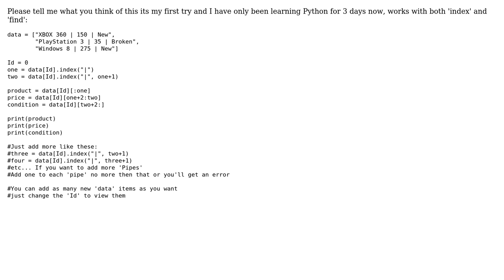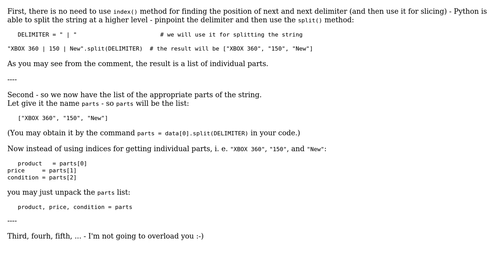Code Review: Cuts up Python strings (2 Solutions!!)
Code Review: Cuts up Python strings

With thanks & praise to God, and with thanks to the many people who have made this project possible! | Content (except music & images) licensed under CC BY-SA | Music | Images & others | With thanks to user MarianD user Ludisposed user Austin user alecxe and the Stack Exchange Network Trademarks are property of their respective owners. You are responsible for your own actions.